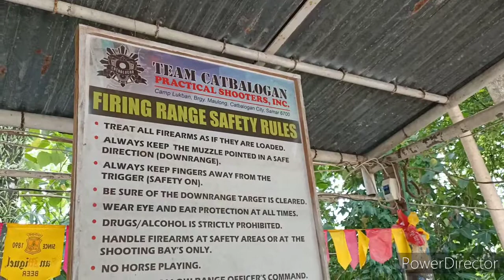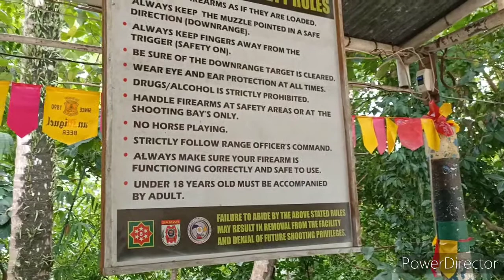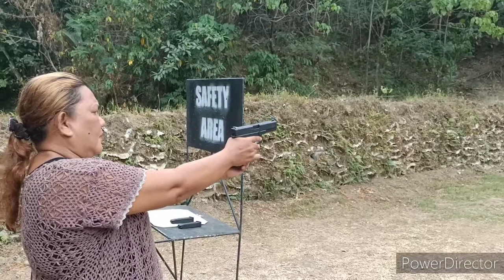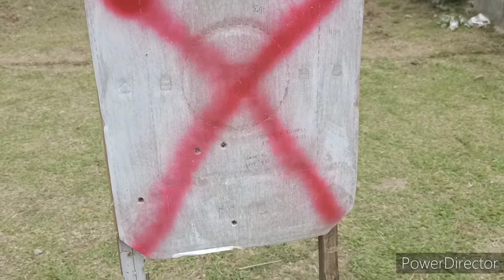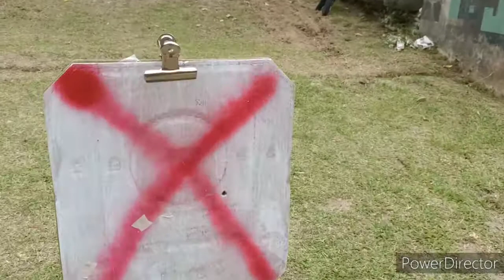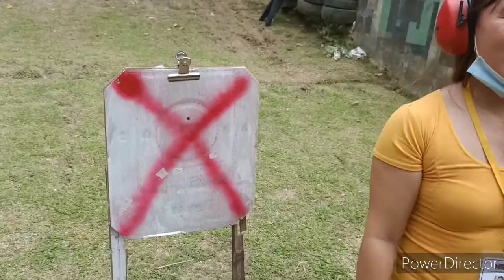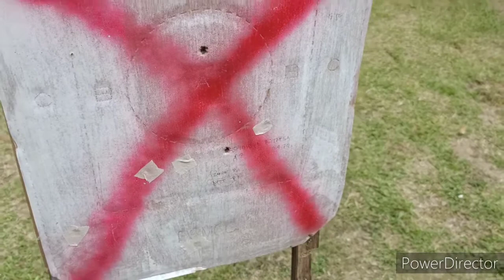My first Firing Session with other media people.